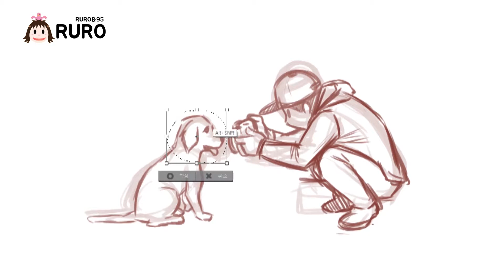[강아지그림] 하나 둘 셋 찰칵! 강아지와 함께하는 순간 그리기 (Speed drawing - With dog)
강아지와 함께하는 순간!

사진으로 댕댕이 담기:)